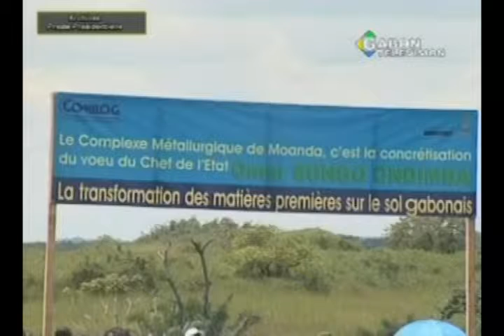Le complexe industriel minier de Moanda est un des maillons important de l'histoire industriel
Le complexe industriel minier de Moanda est un des maillons important de l'histoire industriel du Gabon de 2009 à ce jour